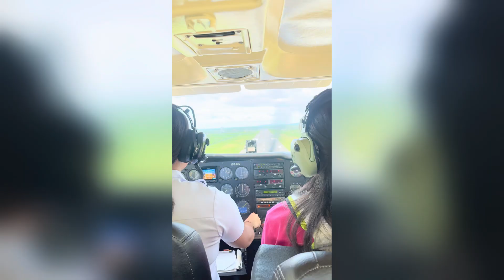CPL Skill Test with CAAP Check Pilot | Charl Mill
CPL/IR Checkride Part 1

Thank you Papang, Mama, Sis, Jep, Leo, Tammy & Smirnoff. To my family & friends.

To our CAAP Pilot Examiner, Capt. Rodel Caringal.

To my C172 & C150 recurrency flight, Capt. Kleen Molina & Capt. Kaye Bernales. To my OG Flight Instructor’s, Capt. Julius Kailel & Capt. Kleen Molina. To Capt. Manuel Sioson and Ma’am Cora De Guzman. Mactan & Ormoc Flight Mechs, Sir Tamayo et al. Gen Av Mactan and Ormoc Staffs.